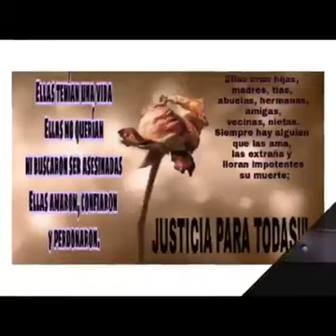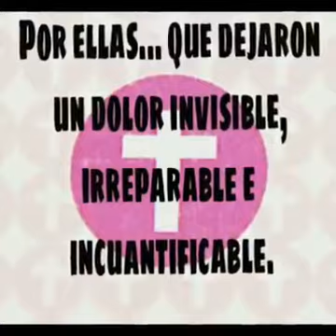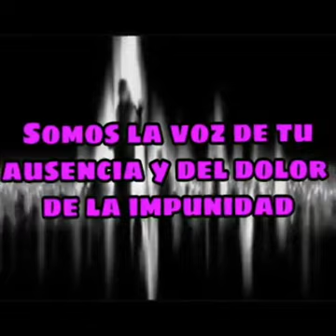Voces de la Ausencia Feminicidio Emergencia Nacional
Video realizado con el apoyo de algunas familias, que han sido víctimas de feminicidio y desaparición de mujeres en México.

Canal dedicado a visualizar Feminicidios en todo el país; contando historias reales, de mujeres que han sido arrancadas de nuestras vidas.
Feminicidio México 2017